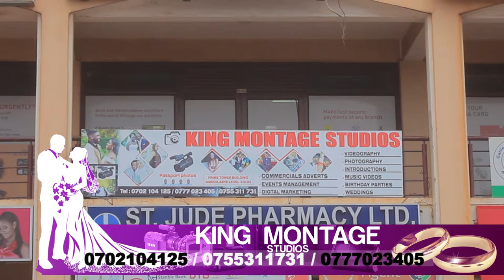KING MONTAGE STUDIOS - Kampala Uganda